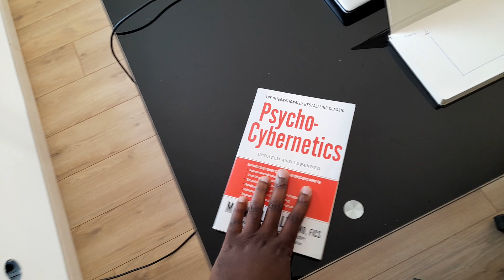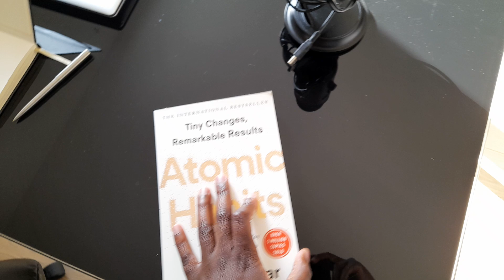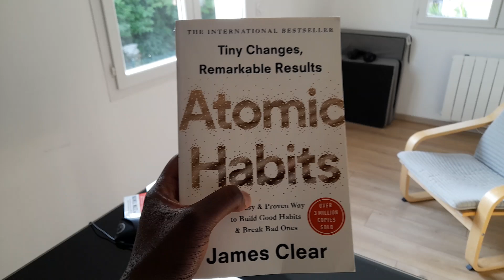Le MEILLEUR SYSTÈME de PRODUCTIVITÉ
voici une méthode pour booster ta productivité.